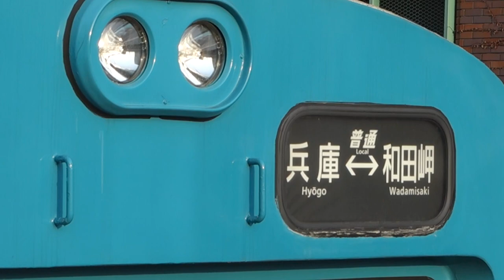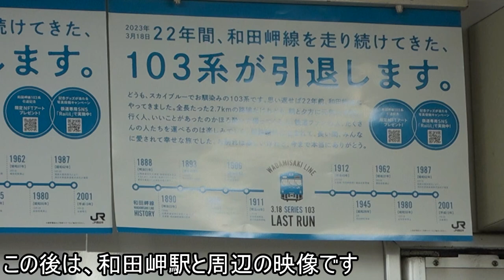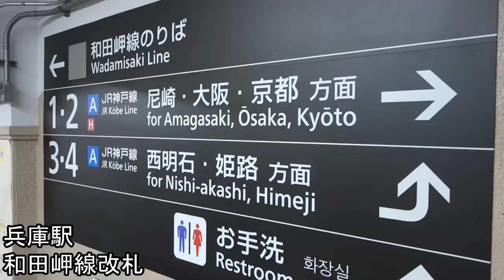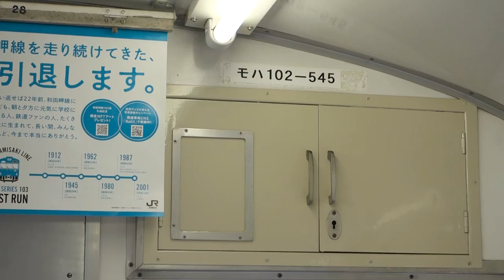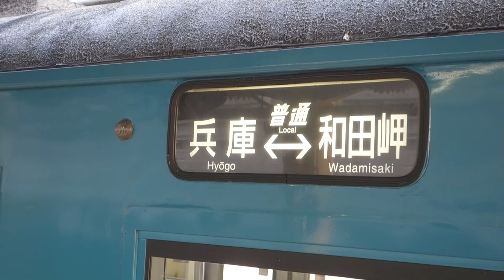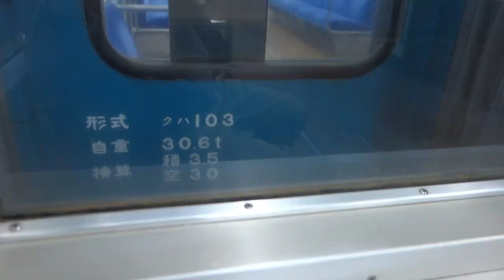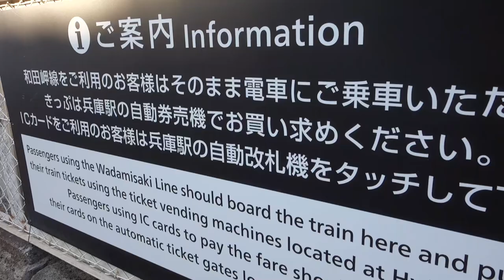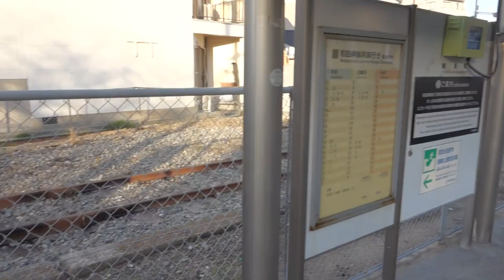さよなら JR和田岬線103系🚃どんどん電車が発着・通過！＋車窓●兵庫駅、和田岬駅／全踏切、川崎車両前、旋回橋【JR西日本】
2023年3月で引退するJR和田岬線103系が発着・通過していく様子です。兵庫駅、和田岬駅の発着のほか、和田岬線(兵庫～和田岬)の沿線かで撮影した通過映像です。和田岬線の全ての踏切と、川崎車両前、旋回橋での通過シーンが映っています。夕方16時半頃～18時頃の撮影です。
(和田岬線103系 引退記念ヘッドマーク付き)

発着・通過映像の後、夕方、鷹取駅方面から送り込み回送で兵庫駅・和田岬線ホームに入線してくる103系を神戸線のホームから撮影した映像や、兵庫駅・和田岬駅のホームの様子、兵庫駅停車中の103系外観・車内の映像と、兵庫駅から和田岬駅までの和田岬線全区間の車窓映像が入っています。

沿線通過シーンは、和田岬駅周辺、北区間、南区間でチャプターが分かれています。
踏切全7か所と、川崎車両前、旋回橋は下記のようにまとめて収録されています。

和田岬駅周辺… No.7 笠松通踏切、No.6 御崎本町踏切
北区間… No.1 明治通第一踏切、No.2 明和通踏切、No.3 御所通踏切／川崎車両前
南区間… No.5 御崎通踏切、No.4 東尻池第五踏切／旋回橋
(踏切No. は兵庫駅側から順番に番号が振られています。)

00:00 兵庫駅
11:28 和田岬駅 (踏切含む)
19:00 猫🐈 (和田岬駅付近)
19:44 和田岬駅 続き
20:25 沿線・踏切 (北区間)
25:27 沿線・踏切 (南区間)
28:55 送り込み回送 入線 (兵庫駅)
31:45 兵庫駅ホーム・車両外観と車内
35:58 和田岬駅・ホームの様子
37:36 車窓 (兵庫駅～和田岬駅 103系)